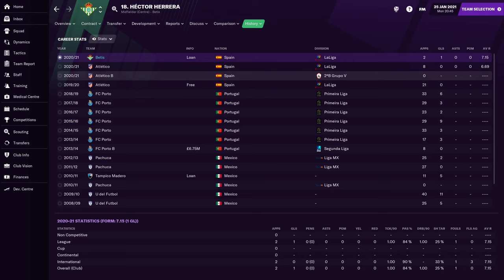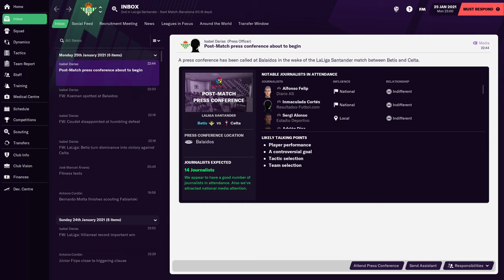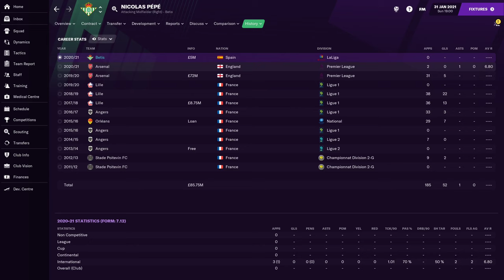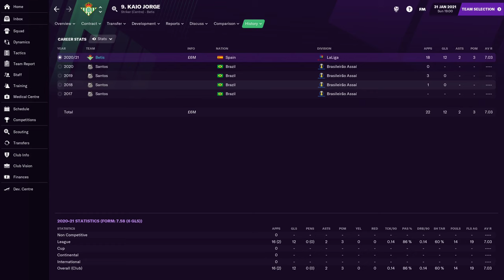Pushing For Europe | FM21 Real Betis #4 | Football Manager 2021 Let's Play